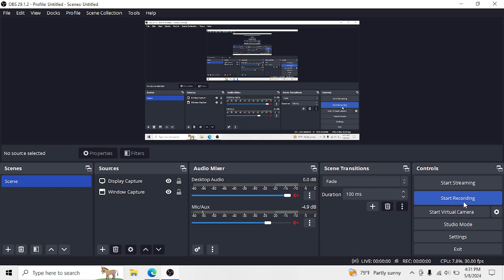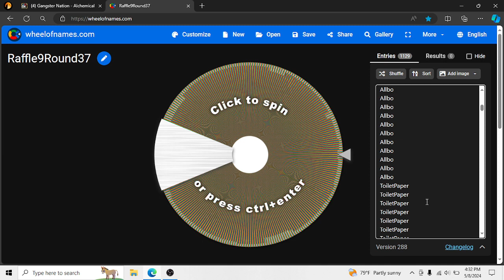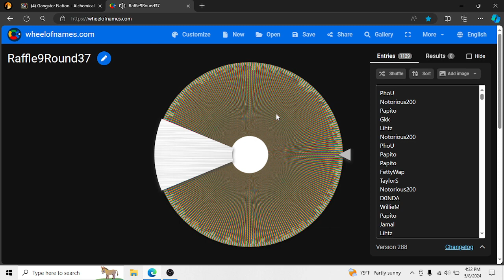Raffle 9 Round 37